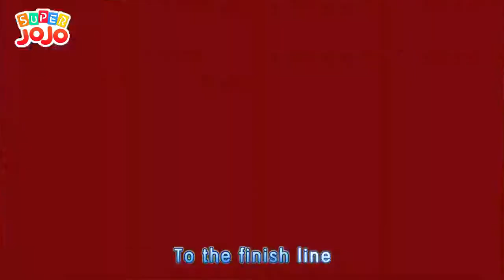Family Games Day Family Song Sports and Exercise + More Nursery Rhymes & Kids Songs Super JoJo